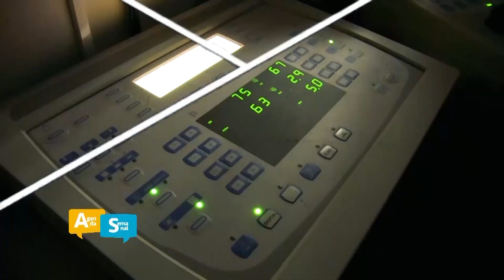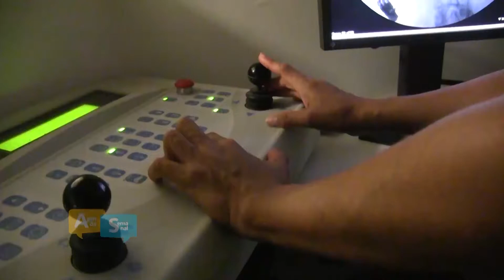CPRE EN EL HOSPITAL REGIONAL BENEFICIA A PERSONAS DE LA TERCERA EDAD